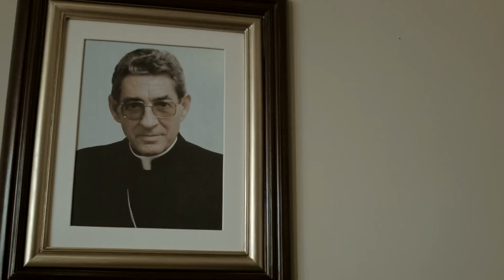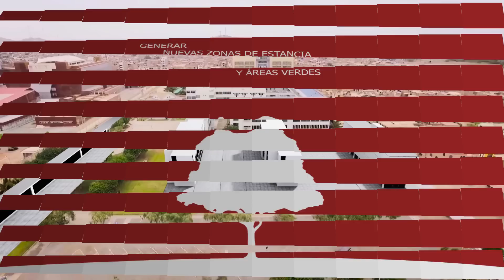Plan Maestro USAT 2015 - 2025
Diecisiete años después de su fundación, la Universidad Católica Santo Toribio de Mogrovejo planea seguir creciendo y para ello ha estructurado una propuesta integral de desarrollo infraestructural única en la región que marcará la pauta de inversión de más de ochenta millones de nuevos soles.